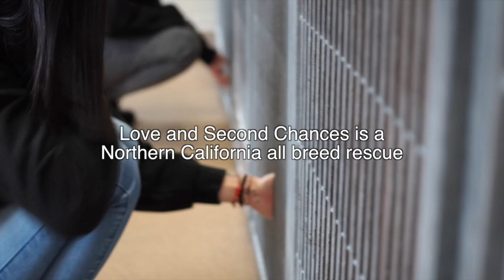NorCal Dog Rescue: Love and Second Chances